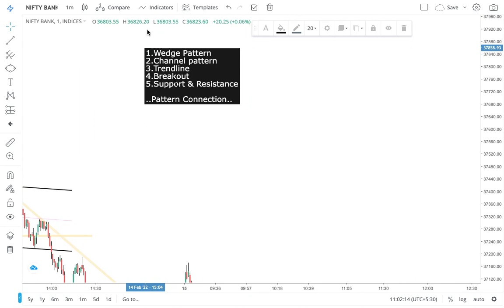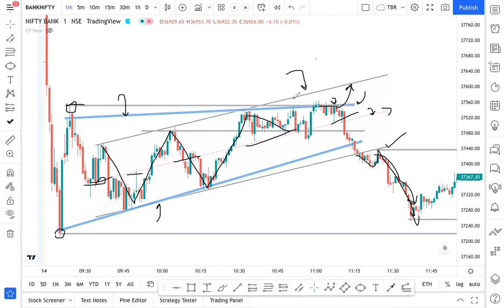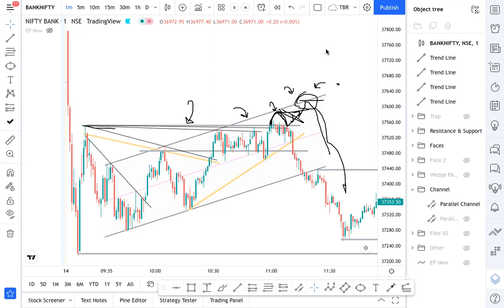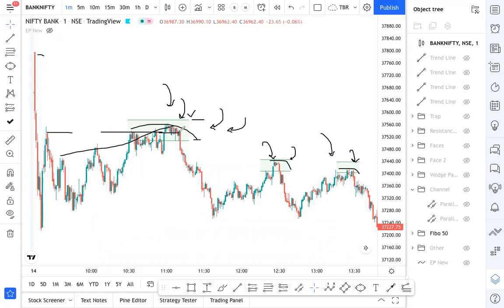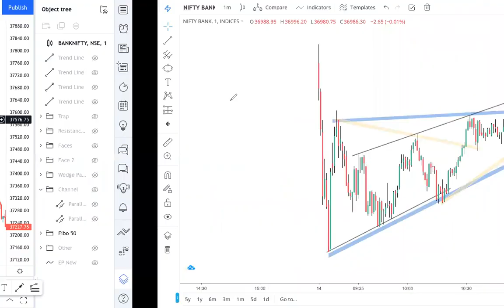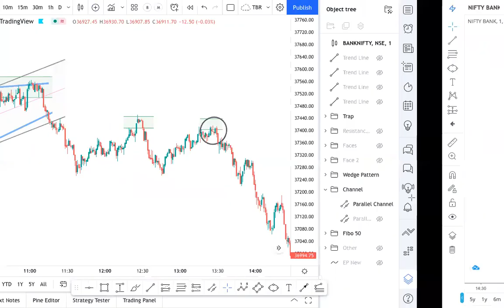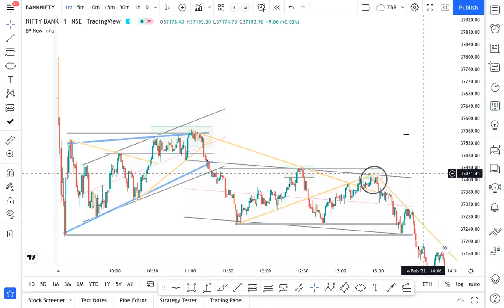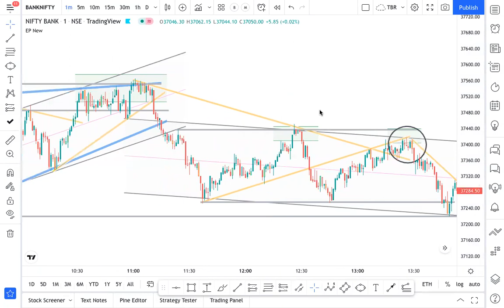Chart Pattern Trap || Reality Vs Expectation || Advance concept Part 3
In this Video, We are going to discuss about chart pattern Full Study and How to find wedge Bull Trap with Reversal. How to Perfectly attach chart with technical Analysis. Wedge Chart Involve Inside many angle like symmetrical Triangle Chart and Flag Pattern etc.
Channel Pattern Trap, Support Resistance Secret, Advance Trend line, Chart Cheat Point and Many More things reveal in this video must watch start to end full Session without skip any part.
Chart Pattern has own Psychology how to connect with Chart Patten and Find fake Breakout and trap Breakout. How to perfectly advantage these system and take very small Stop Loss with Higher Risk Reward Strategy.
Share Bazaar (Stock Market) Nothing Special Activity it's all about Trapping Our Mindset and Quick Impact on our psychological Factor.
My Video language in Hindi. We only Focus on Bank Nifty. IF you Need More Information please connect with my WhatsApp & Telegram Portal.